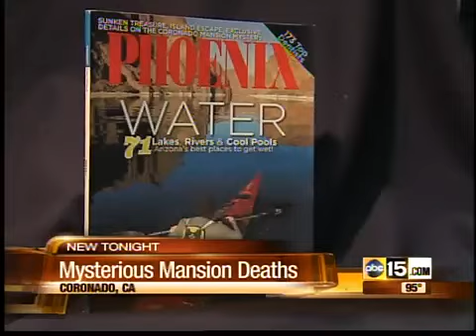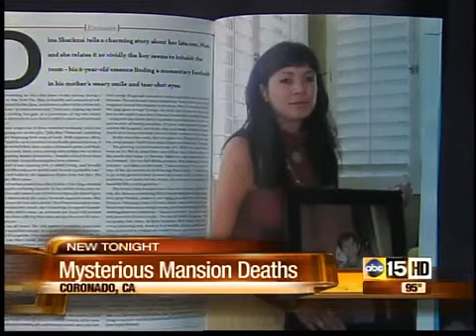Shacknai shares story with Valley writer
New mansion mystery death details from mother of Max Shacknai, boy who died at Coronado home.